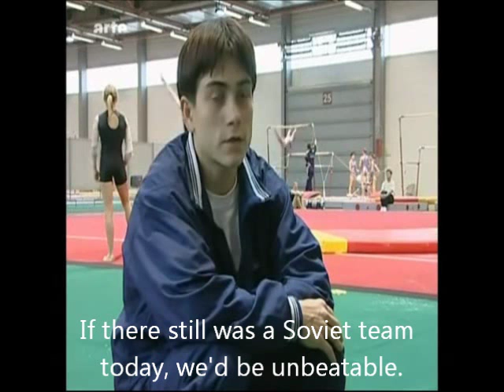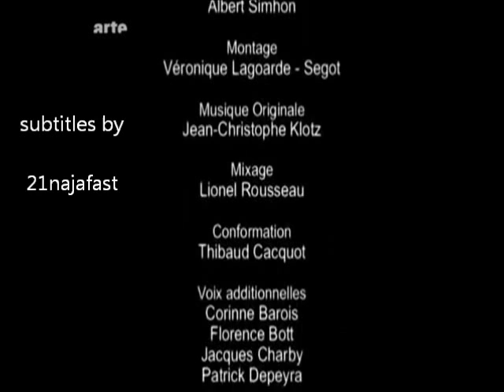Romania vs. USSR Gymnastics Documentary (arte 2001) w/ English subs (Part 4)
This documentary aired on Franco-German TV network arte in 2001.
It describes the gymnastics rivalry between the USSR/CIS/Russia and Romania from the dominance of the Soviets in the 50s and 60s, the rise of the Romanians in the 70s, their duels in the 80s to the changes in the 90s due to the collapse of the Soviet Union until today (2001). The connection between historical events and gymnastics is portrayed very well.
Features interviews with: Leonid Arkaev, Octavian Belu, Nellie Kim, Nadia Comaneci, Svetlana Kuznetsova, Oksana Chusovitina, a historian and others.